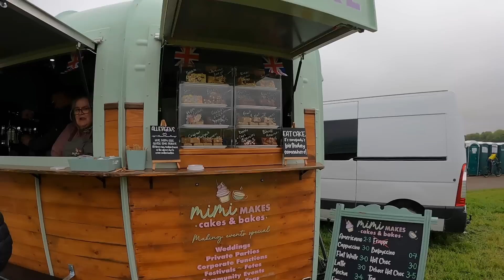My BEST National Result - National XC MTB RD 3 Race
Round 3 of the National Mountain Bike XC Points Series was hosted at Matterley Basin in Winchester by Southern XC on Saturday 6th and Sunday 7th May 2023.

This was my very first National Mountain Bike XC race in the 'Expert' category and to be honest, I was pretty nervous, especially after seeing footage of the day before.

Full suspension or hard tail? It was a tough decision, however I'm confident I made the right one.

A race that started a couple of minutes behind the 'Elite' and 'Junior' groups, meant I got to take the stage with some of the best mountain bikers in the country.

Overall, I was absolutely chuffed with my result, coming away in 6th place and getting a top 10 for my first National Mountain Bike XC race in the 'Expert' category!

I'm looking forward to the next National Points race, which is at Woody's Bike Park in Cornwall at the end of May.